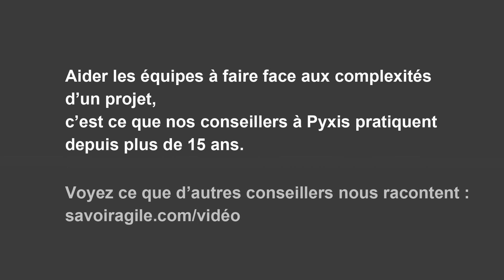Vox Pop Savoir Agile - Nathalie nous raconte son erreur en Agilité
Nathalie nous explique comment lorsqu'un projet Agile est complexe il est fréquent de commettre des erreurs.